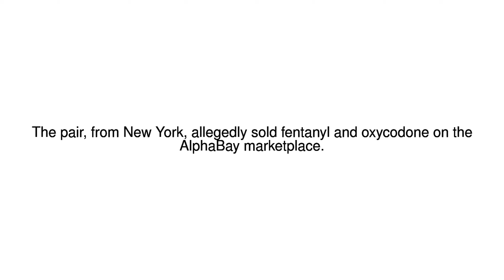News Update Father and son charged over dark web drugs 24/08/17